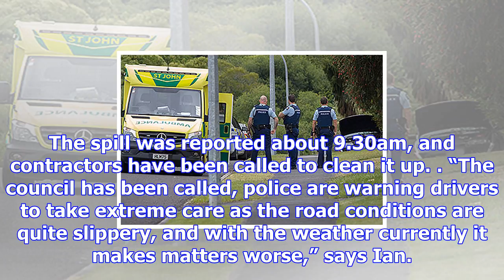Oil spill on matapihi road - the bay's news first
Police warn drivers to take extreme care following reports of a major oil or diesel spill on Matapih...